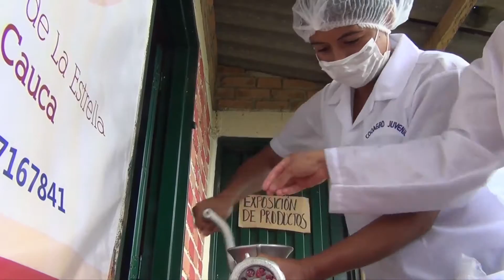COOAGRO - cooperativa juvenil de Cajibio (Cauca)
Un ejemplo de ello es COOAGRO, una cooperativa juvenil, ubicada en el municipio de Cajibio, Cauca, que se especializa en la producción agropecuaria con enfoque en la comercialización de productos cárnicos.